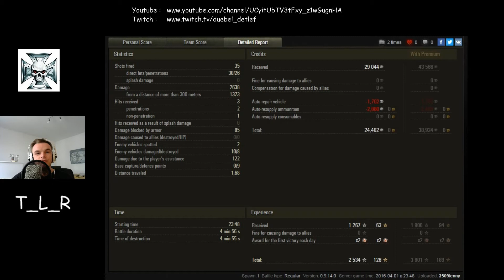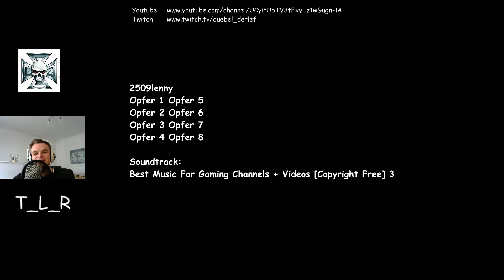T_L_R Replay of the Week 04.04.2016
Duebel_Detlef

Member 2509lenny
Westfield
T67 TD Tier 5 Panzer